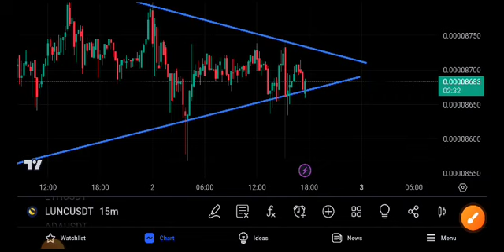Lunc News Today! Terra Classic Price Prediction